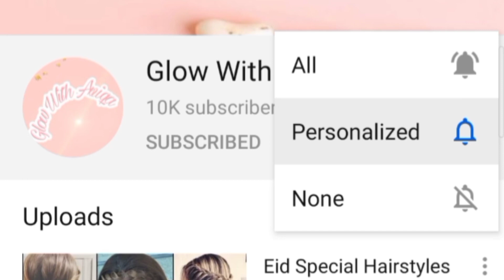Lockdown Mein Eid Facial Ghar Py Karen/ Instant DIY Face And Neck Whitening Facial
Lock Down Mein Eid Facial Ghar Py Karen/ Instant DIY Face And Neck Whitening Facial